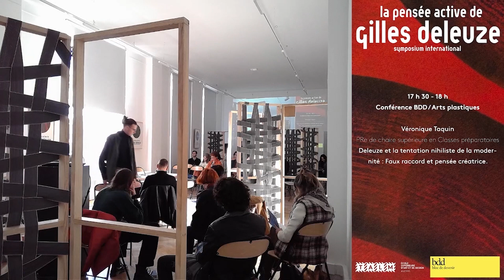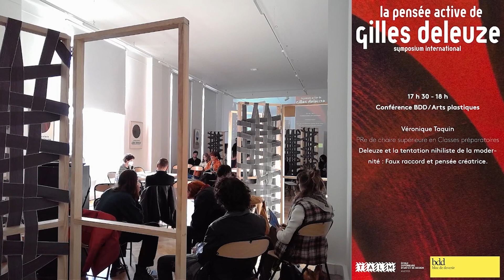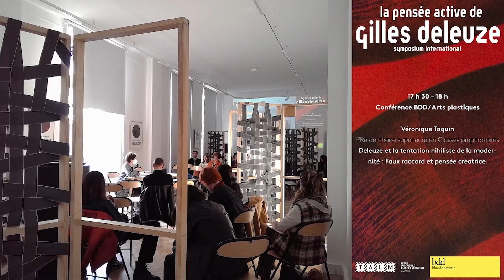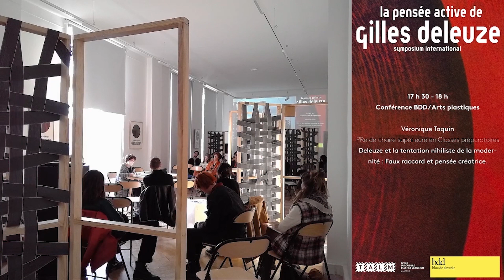Véronique Taquin - La tentation nihiliste de la modernité : Faux raccord et pensée créatrice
Véronique TAQUIN

PRe de chaire supérieure en Classes préparatoires